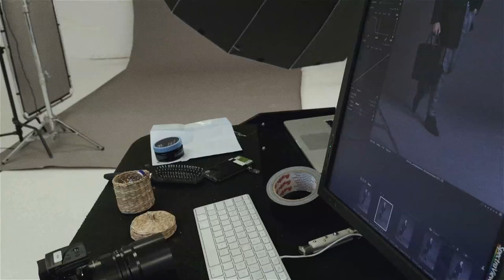Behind the scenes fashion photoshoot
A behind the scenes from the photoshoot with Jens Dahlström Store and Kevin Orestes Triguero.
Shows how awesome it is with tether capture to show the client how the pictures is before the go away to retouch. thx ‪#‎tethertools‬ for your awesome cables and accessories. ‪#‎elinchrom‬